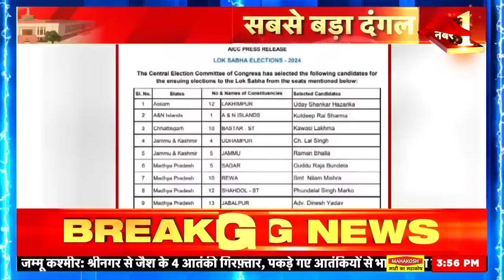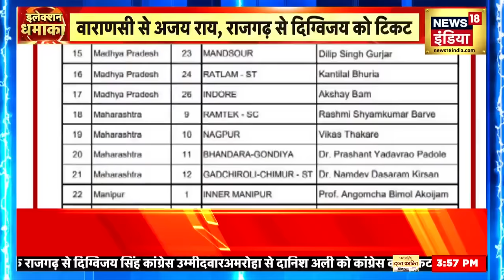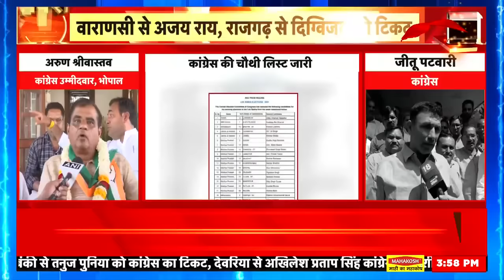Loksabha Election 2024 : कांग्रेस की चौथी लिस्ट में इस बड़े नेता का नाम गायब। Ajay Rai | News18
Loksabha Election: Congress released the fourth list for the Lok Sabha elections... in which the names of candidates were announced on 46 seats in 11 states and 2 union territories... Till now the Congress party has declared candidates on 183 seats. . In Madhya Pradesh, Digvijay Singh has been given ticket from Rajgarh, while Ajay Rai has been fielded against PM Modi from Varanasi.

Loksabha Election : लोकसभा चुनाव के लिए कांग्रेस ने चौथी लिस्ट जारी की... जिसमें 11 राज्य और 2 केंद्र शासित प्रदेश के 46 सीटों पर उम्मीदवारों के नाम का ऐलान किया गया... अब तक कांग्रेस पार्टी 183 सीटों पर उम्मीदवार घोषित कर चुकी है। मध्य प्रदेश में दिग्विजय सिंह को राजगढ़ से टिकट दिया गया है, जबकि वाराणसी से पीएम मोदी के खिलाफ अजय राय को उतारा गया है।